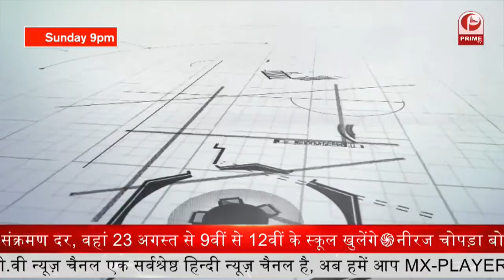Lucknow & Rampur | जनपद वासियो को स्वतंत्रता दिवस की हार्दिक शुभकामनाएं || Prime Tv